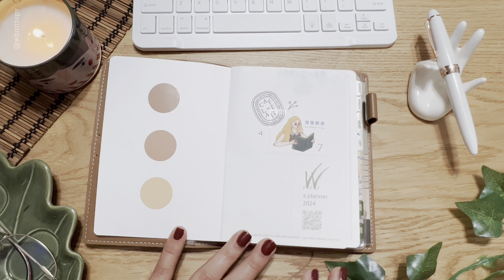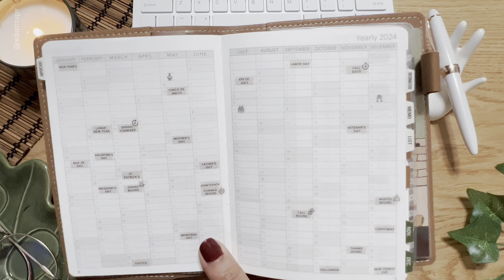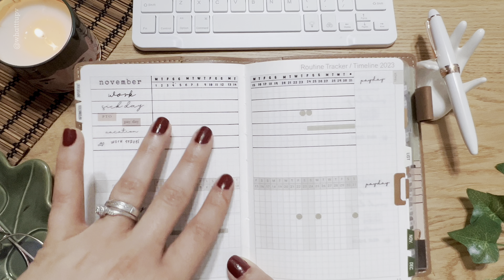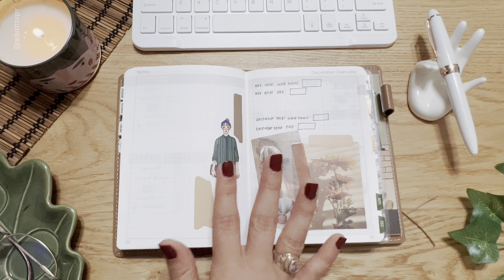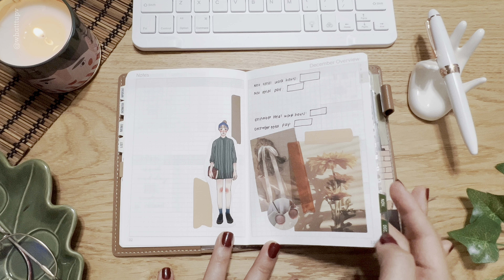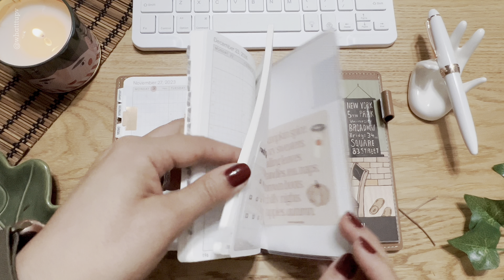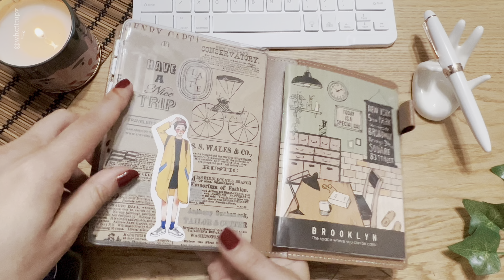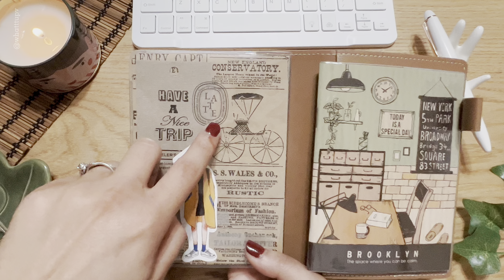Planmas day 3 | Wonderland 222 Set Up | Work Planner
Heeellooo!I hope you are having a wonderful day so far!✰✰
In this video, I will do  another PLANMAS SERIES VIDEO!

How is your planner journey being this year? Have you changed your planners or are you still using your first planner?

✰ Products ✰
AMAZON STORE FRONT:

 ✰Music✰
Songs by Chris Haugen